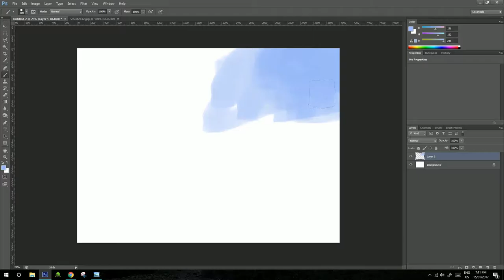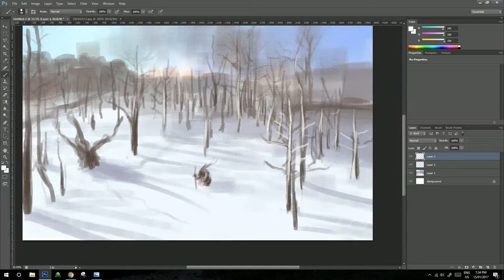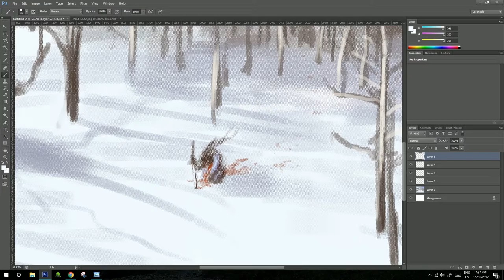Birch Tree theme Speedpaint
Title: IN YOUR ARMS
Artist: Nicolai Heidlas Music
Genre: Cinematic
Mood: Sad